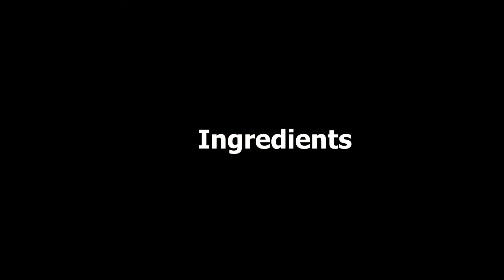Boiled Egg Bhurji || Grated Boiled Egg Bhurji || Boiled Anda Bhurji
Please try at your home and share your experience with us.